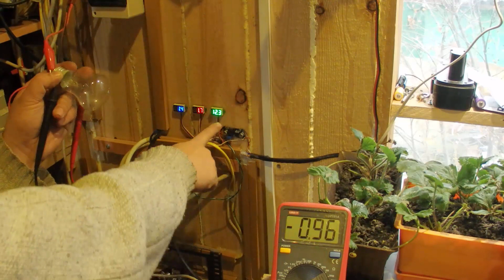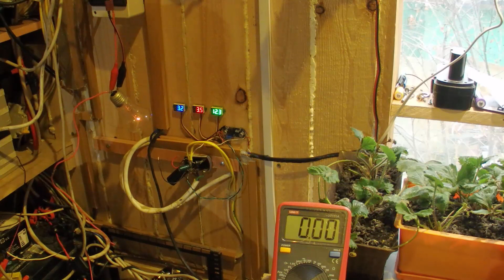Ветрогенератор не работает на заряд АКБ при хорошем токе, даже если лампа накаливания светит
Почему, то что мы видим про ветряки даже если светит лампа, для зарядки АКБ они могут не подойти.  Опять я затрагиваю тему своих наблюдений за ветрогенератором JDX Р300. После того как мне обварили хаб, а нехорошие люди отстроили 4х этажный дом. А именно от туда у меня раньше дул прямой ветер. Применение у себя в частном доме ветрогенератора, стало бессмысленным занятием. В общем одни расстройства, несмотря на то что ветрогенератор раскручивается и выдает даже ток выше 2х А, толку от эти амперов мало так как он  стал очень быстро останавливаться от воздушных  завихрений. А значит напряжение толком не поднимается.